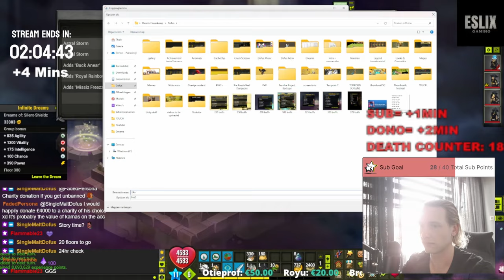Dofus - I did a FULL Infinite Dreams Run in ONE stream! 28H! [ Part 4 ]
Hello guys,

Last week I did a 24h stream where I attempted a full dreams run in one stream session. It ended up taking 28h because at the end I tried to get some extra big chests for the opening. I will upload this into 4 parts due to the length.

-Silent-Knight